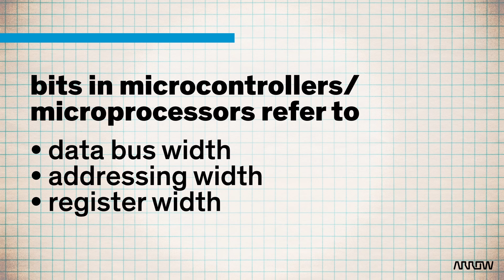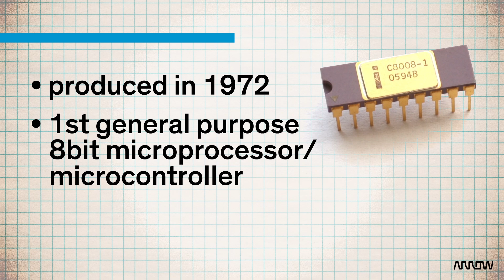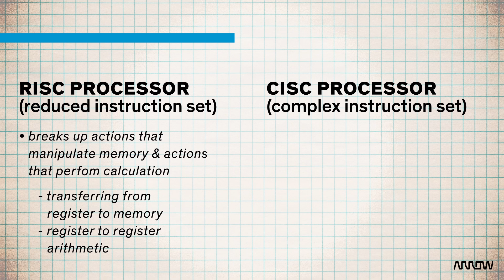Understanding the differences between 8bit, 16bit, 32bit, and 64bit -- Arrow Tech Trivia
In computing bit length seems to be all people care about with the latest craze being 64bit microprocessors moving into our mobile devices. What does bit length actually determine in our devices? Come with us as we explore come of the fundamentals of bits and what they mean to the data we engage with every day.